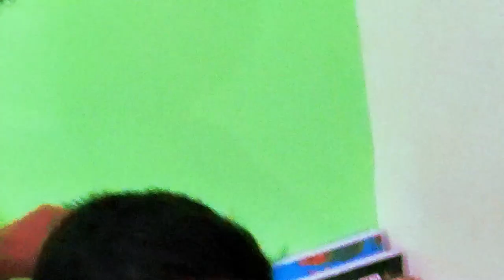-Aryan Kataria Cooking challenge | Prank on best-friend | Manager | BiB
- Aryan Kataria
I did the cooking in a min also a cooking prank on my best friend / YouTube manager in Hindi in India.

Product I Use :
Green Screen
RGB Light
RGB Flood Light

SONG:
Title: Donors by Letter Box
Genre and Mood: Alternative & Punk + Angry